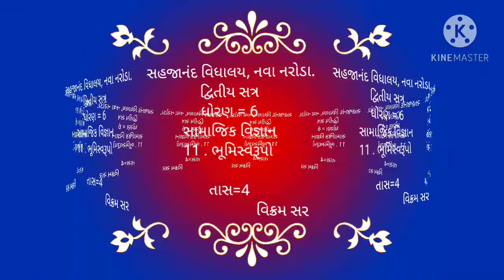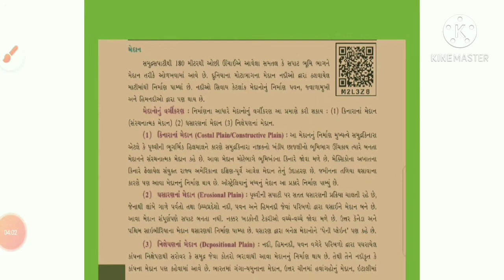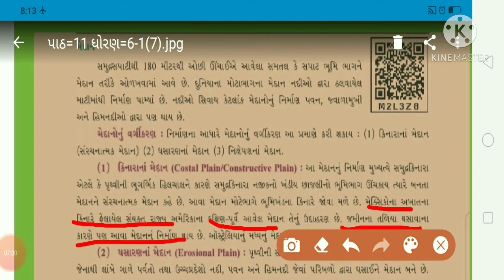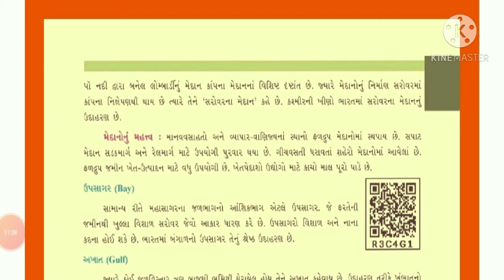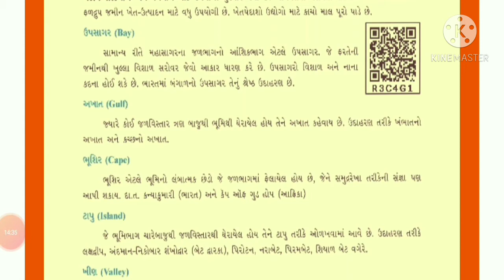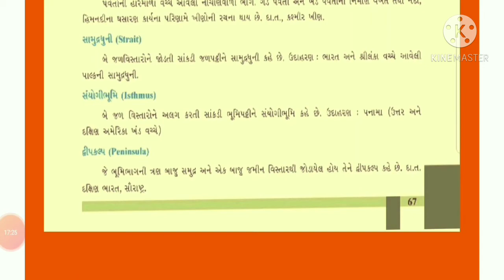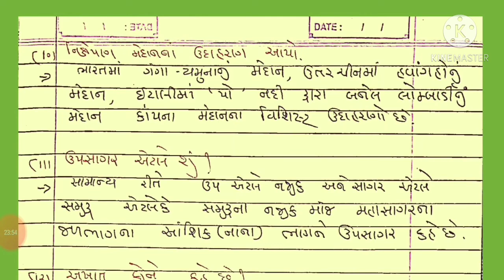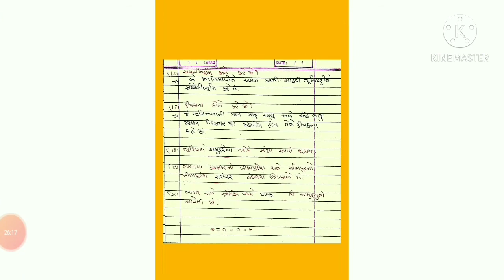ધોરણ=6 તાસ=11.4 વિષય=સામાજિક વિજ્ઞાન. પાઠ=11. ભૂમિસ્વરૂપો. સહજાનંદ વિધાલય, નવા નરોડા. વિક્રમ સર